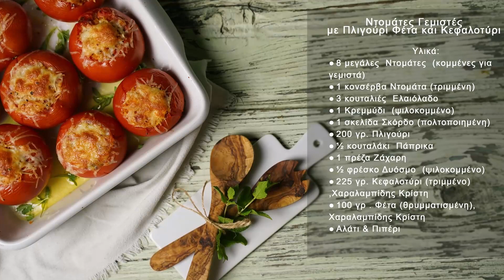Χαραλαμπίδης Κρίστης | Ντομάτες Γεμιστές με Πλιγούρι Φέτα & Κεφαλοτύρι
😋Ντομάτες Γεμιστές με Πλιγούρι Φέτα & Κεφαλοτύρι Χαραλαμπίδης Κρίστης😋

Υλικά:
🔹 8 μεγάλες ντομάτες κομμένες για γεμιστά
🔹 1 κονσέρβα ντομάτα, τριμμένη
🔹 1 σκελίδα σκόρδο, πολτοποιημένη
🔹 200γρ. πλιγούρι
🔹 ½ κουταλάκι πάπρικα
🔹 1 πρέζα ζάχαρη
🔹 ½ φρέσκο δυόσμος ψιλοκομμένος
🔹 225γρ. Κεφαλοτύρι Χαραλαμπίδης Κρίστης, τριμμένο
🔹 100γρ. Φέτα Χαραλαμπίδης Κρίστης, θρυμματισμένη
🔹 αλάτι & πιπέρι

Εκτέλεση:
🔸 Προθερμαίνετε τον φούρνο στους 200 βαθμούς
🔸 Σε ένα τηγάνι σε μέτρια φωτιά ζεσταίνετε  το ελαιόλαδο και σοτάρετε  το κρεμμύδι και το σκόρδο, μέχρι να μαλακώσουν
🔸 Προσθέτετε το πλιγούρι και ανακατεύετε
🔸 Ρίχνετε την τριμμένη ντομάτα, αλάτι, πιπέρι, την πάπρικα, τη ζάχαρη και σιγοβράζετε  για 15 λεπτά
🔸 Αποσύρετε από τη φωτιά το φαγητό και ρίχνετε μέσα τη φέτα, τον δυόσμο και ανακατεύετε καλά
🔸 Στη συνέχεια μοιράζετε τη γέμιση στις ντομάτες με ένα κουτάλι  και από πάνω προσθέτετε το τριμμένο κεφαλοτύρι
🔸 Τέλος, ψήνετε τις  ντομάτες στον προθερμασμένο  φούρνο  στις αντιστάσεις,  στη μεσαία σχάρα, για 15 λεπτά